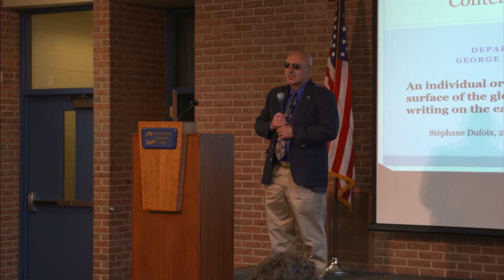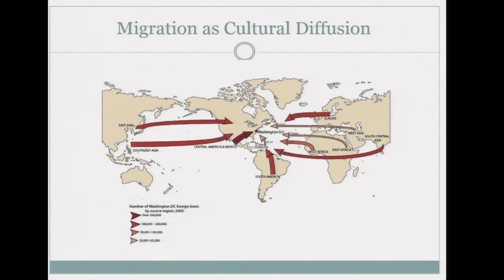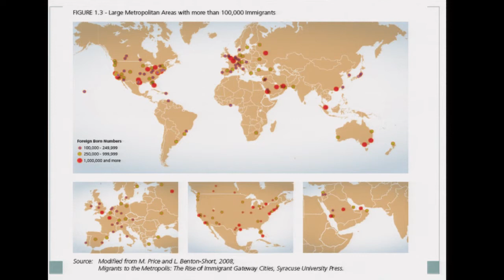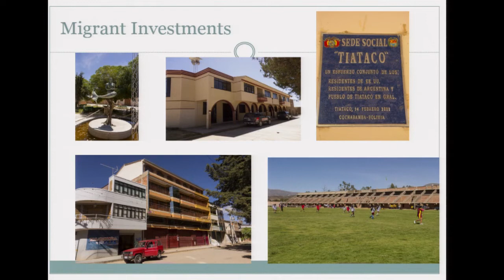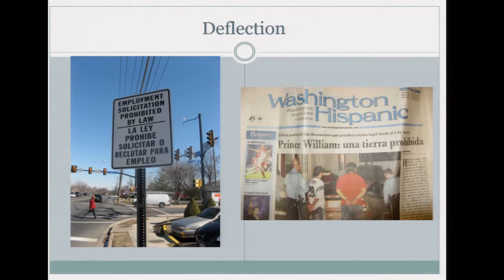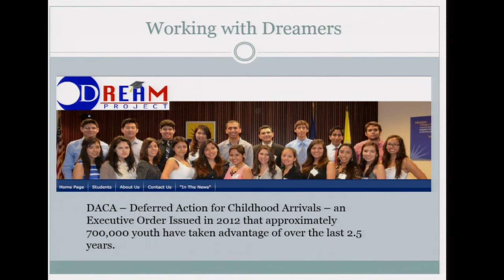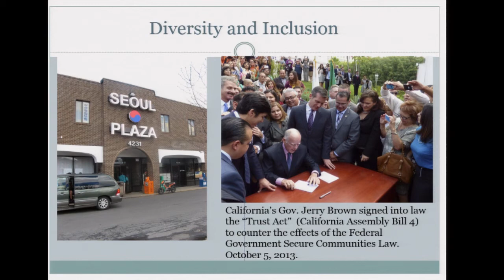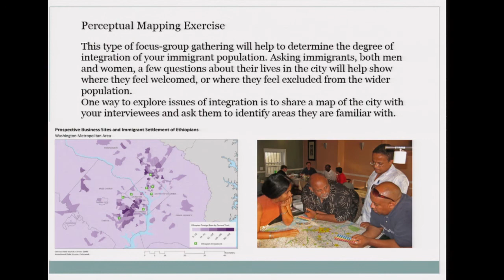GRCC Race Ethnicity Identity Conference: Dr. Marie Price